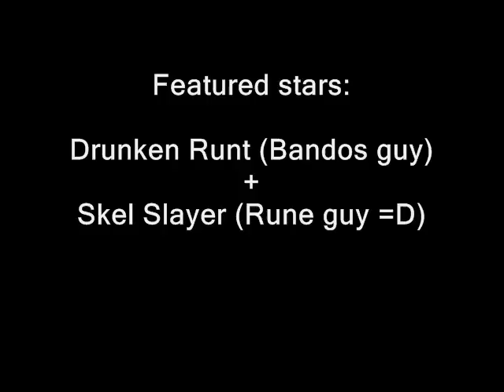Adz 111's House Video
Special reuqest from Adz 111, more updates of his house coming soon!